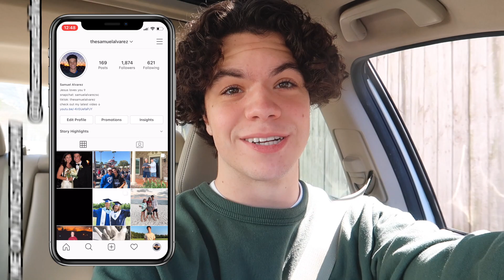APARTMENT HUNTING + WEDDING // VLOG | Samuel Alvarez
Hey y'all! In this video, I go apartment hunting for the place that I'm gonna live in next year. I also go to my friend Jessica Dill's wedding and celebrate her becoming Jessica Harless! It was such an exciting day, so I hope y'all enjoy the video!